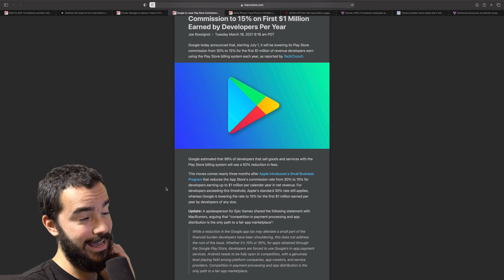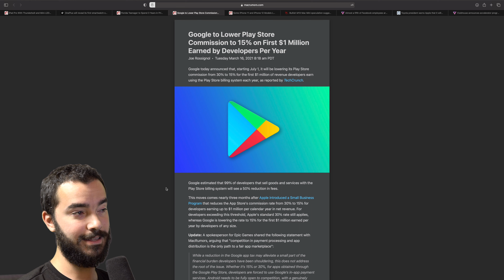Google Se Copia de Apple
TNT030

Sígueme!